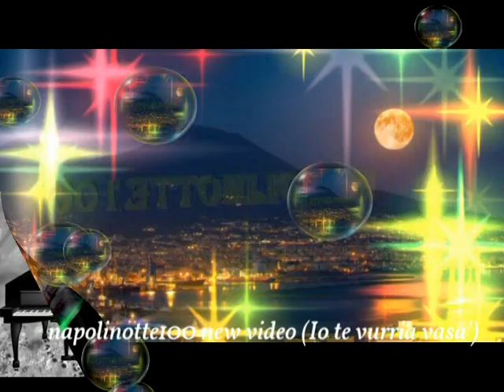napolinotte100 New video vecchio hits Ancora con Peppino Io te vurria vasa' mpg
Ci sono ricordi che ti saltano ..
addosso all'improvviso e ti accorgi
che non hai mai smesso di ricordare.
Abbiamo tutti le nostre macchine..
 del tempo.
 Alcune ci riportano indietro...
 si chiamano ricordi.
 Alcune ci portano avanti...
 e si chiamano sogni.
ciao a tutti  anche a..TE.